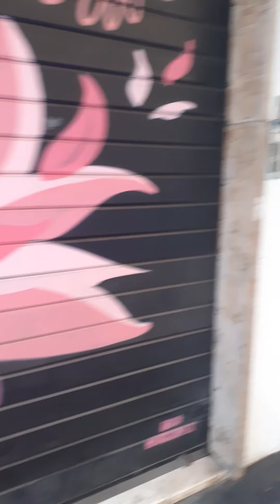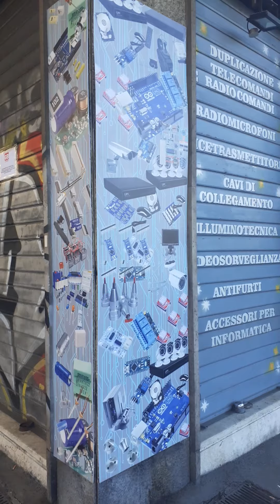Corona virus, pamje nga Roma, 12.03.2020. Miqte dhe armiqte. Nje lufte e vertete.